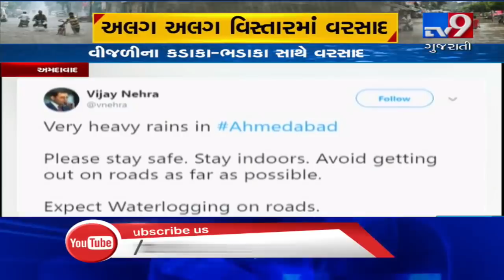Ahmedabad paralyzed as rain pummels city, causes traffic jams | Tv9GujaratiNews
Ahmedabad paralyzed as rain pummels city, causes traffic jams